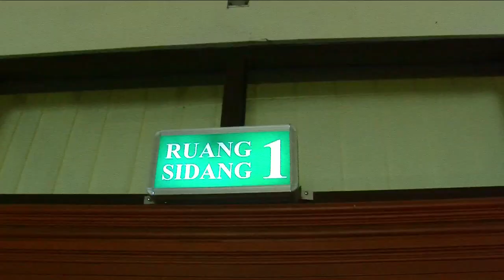Komentar Pedas Angel Lelga untuk Vicky Prasetyo - Cumicam 12 Desember 2018